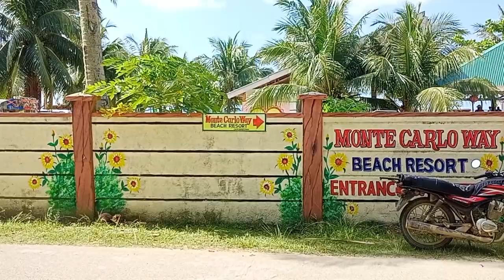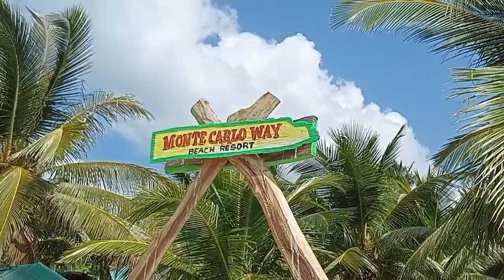Monte Carlo Beach Resort | Agdangan, Quezon Summer Vlog Ep. 2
Hello guys welcome to Ride in Quezon. Ngayon ay ipapasyal ko kayo dito sa aming bayan ang Agdangan Quezon, isa nga ang Monte Carlo Beach Resort sa mga dinadayo dito sa aming bayan.